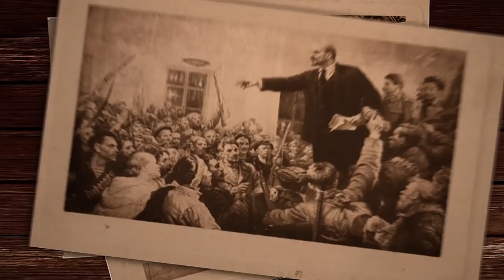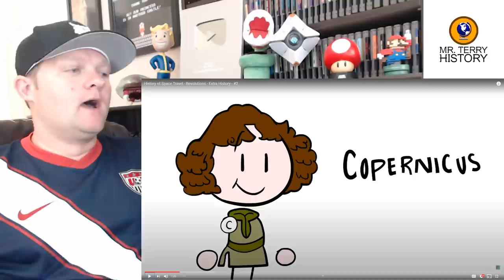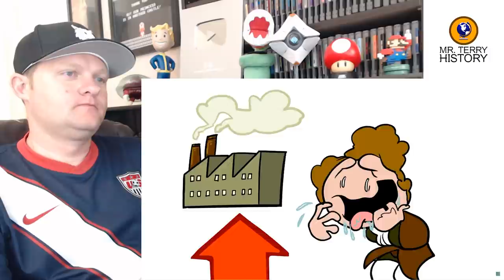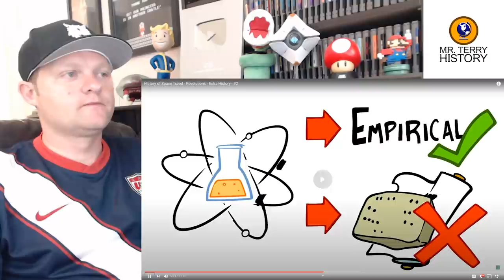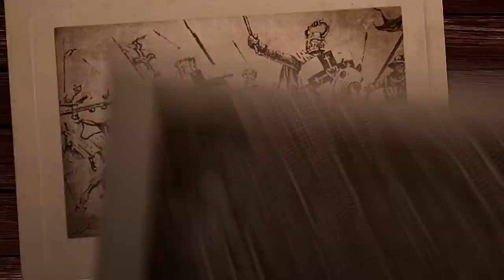History of Space Travel (Part 2/6) by Extra History | A History Teacher Reacts